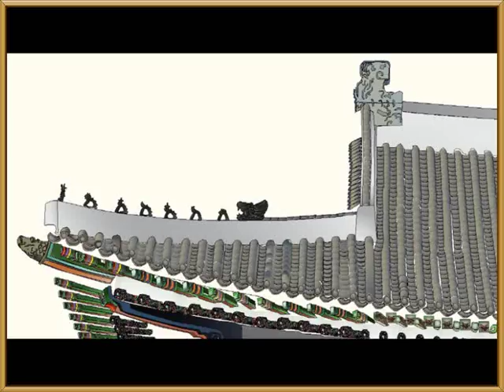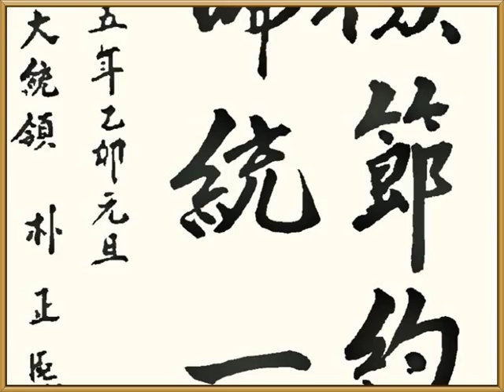십장생도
. 붓과 종이와 물감이 필요없는 시대에 살고 있읍니다.
근정전   덕수궁 석조전 .달마도숫닭 모란 도    분황사 탱화
 불국사         서울역   십장생도  일월도 병풍   기관차
물결 치는 일월도   모란 병풍          행복한 눈물
민화        갓바위  입니다    2006~  2008년 제작